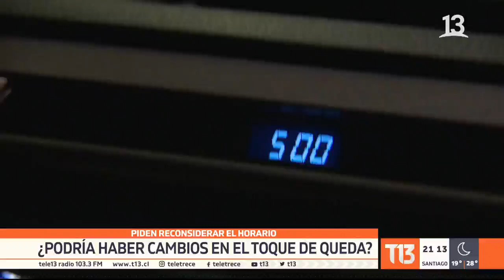Piden reconsiderar el horario: ¿Podría haber cambios en el toque de queda?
Durante la próxima semana el Gobierno podría evaluar si habrá cambios en el horario del toque de queda. Una medida que los gremios del turismo y la gastronomía esperan pueda ser reconsiderada y así mejorar las cifras que han dejado estos meses de pandemia.